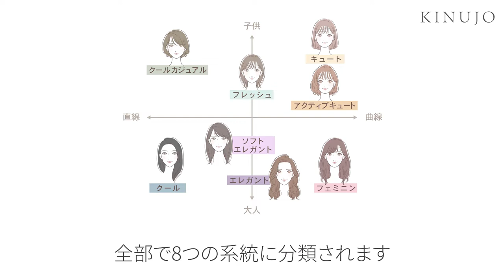【顔タイプ診断】簡単！フェミニンさんに似合うヘアアレンジのコツを現役美容師が徹底解説！【KINUJO】【ヘアアレンジ】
KINUJOチャンネルでは、この顔タイプ別オススメヘアアレンジ企画に出演したい方を募集しています。
プロの美容師にあなたの顔タイプに合ったアレンジをしてほしい！

00:00 OP
00:21 顔タイプ診断とは？
00:41 フェミニンタイプの特徴
01:15 フェミニンのおすすめヘアアレンジ方法
07:34 ED

KINUJOチャンネル新シリーズ企画！『プロが教える顔タイプ別おすすめヘアアレンジ』
今話題の顔タイプ診断のタイプ別に、似合う髪型をプロが解説！ぜひ参考にしてみてくださいね！